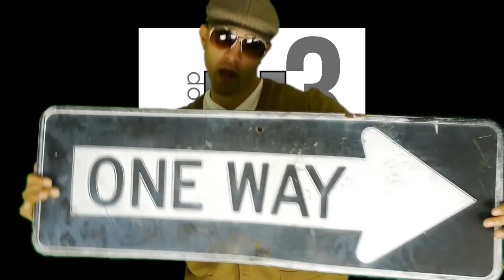Roy Scott feat. Nave' - Ride 2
Ride 2! The second cut off Roy Scott's GMB album. Another H3 exclusive!